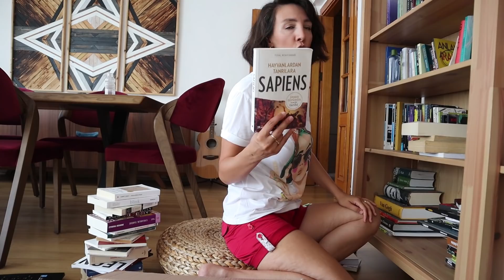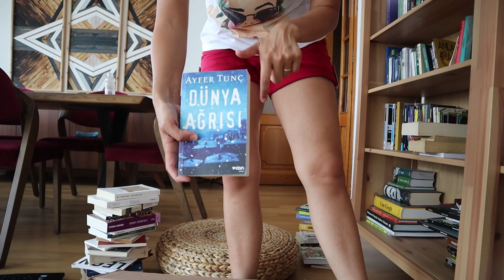KİTAPLARDAN AYRILMANIN 3 YOLU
Minimalizm akımı kitaplarda da devam ediyor. Sürekli aldığım ve en zor ayrıldıklarım kitaplarım. Kitaplarımı elerken hangi yöntemlerimi kullanıyorum, yakın zamanda okuyacağım kitapları sizlere anlattım. Umarım seversiniz. Çok yakında da yeni kitap öneri videoları geliyor.

Video Kullanılan Kamera: Canon M50